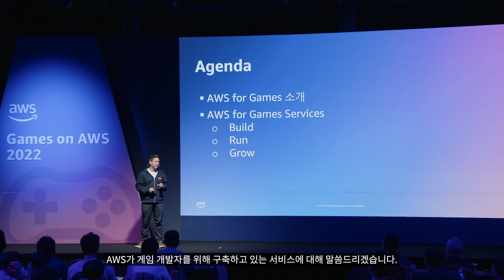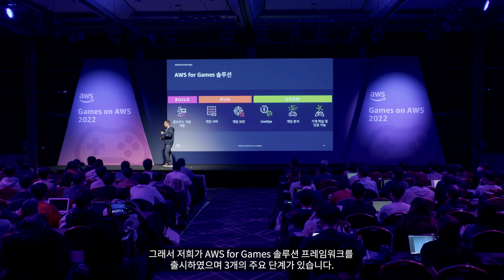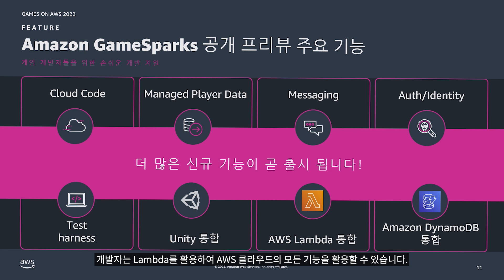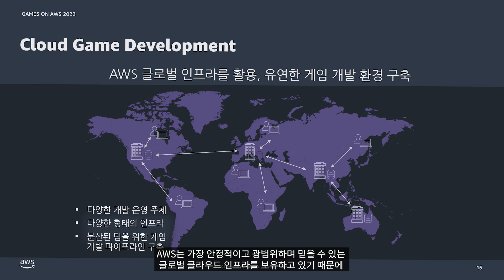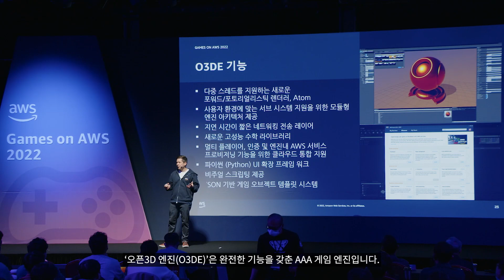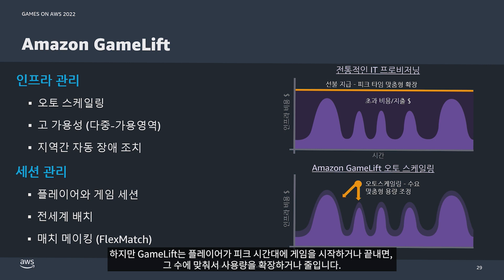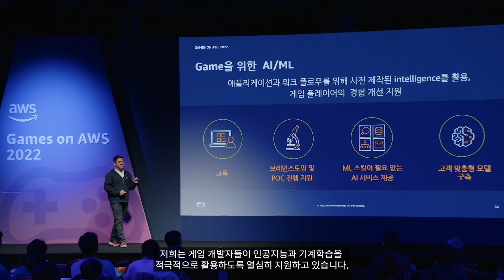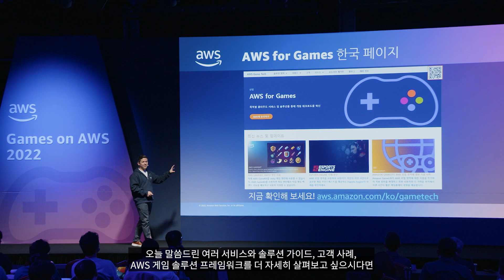AWS Game Tech 서비스 소개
AWS Game Tech는 규모에 상관없이 모든 개발사가 게임을 더 빠르게 구축하고, 더 스마트하게 운영하며, 혁신적으로 제작할 수 있도록 도움을 주는 넓은 포트폴리오의 클라우드 서비스 및 솔루션을 제공합니다. 고객 여러분의 더 훌륭한 게임 개발 여정을 위해 Game Tech 프로덕트 솔루션 팀이 준비하고 있는 최신 서비스, 솔루션 그리고 파트너 정보를 소개해 드리고자 합니다.

발표자: Chris Lee, Head of Game Tech Services, AWS Game Tech